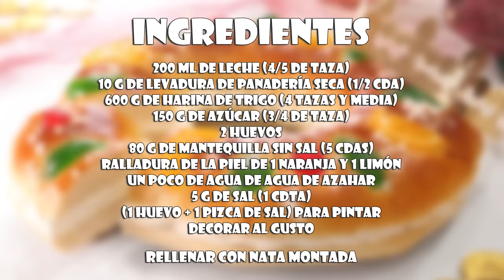ROSCÓN DE REYES fácil y delicioso (Con Harina Común y Sin Masa Madre)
Aprende con este vídeo a preparar un Roscón de Reyes fácil y delicioso usando harina común o normal y sin usar masa madre 😋💕 La receta está explicada paso a paso y de forma sencilla, para que os sea fácil hacerlos. ¡Seguro que os saldrá de lujo!

Ingredientes:

200 ml de leche (4/5 de taza)
10 g de levadura de panadería seca (1/2 cda)
600 g de harina de trigo (4 tazas y media)
150 g de azúcar (3/4 de taza)

2 huevos
80 g de mantequilla sin sal (5 cdas)

ralladura de la piel de 1 naranja y 1 limón

un poco de agua de agua de azahar
5 g de sal (1 cdta)

(1 huevo + 1 pizca de sal) para pintar
decorar al gusto

Nata montada para el relleno:
500 ml de nata para montar (2 tazas)
60 g de azúcar glas o común (1/3 de taza)
8 g de azúcar vainillado o esencia (1 cdta)